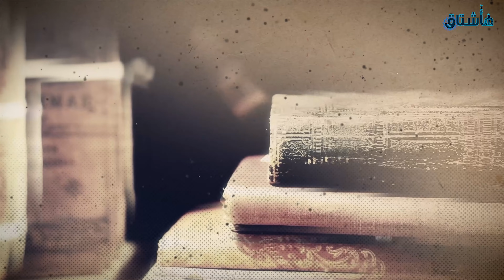من طرائف النحويين واللغويين | السر وراء دراسة سيبويه للنحو!! (قصص رائعة)